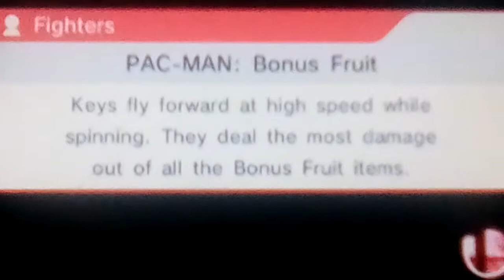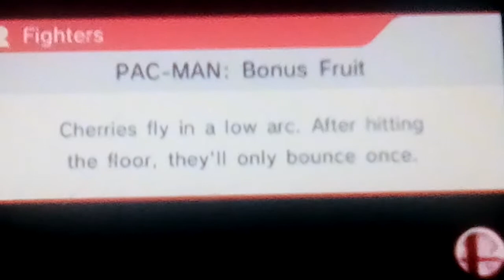Let's play Super Smash Bros. (3DS) Part 105: All-Star Mode: Meta Knight (2/4)